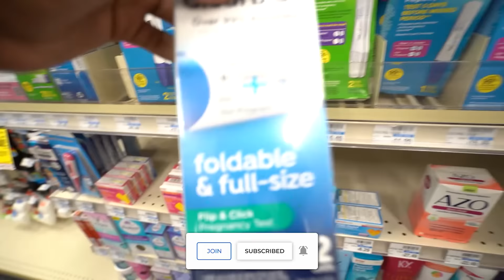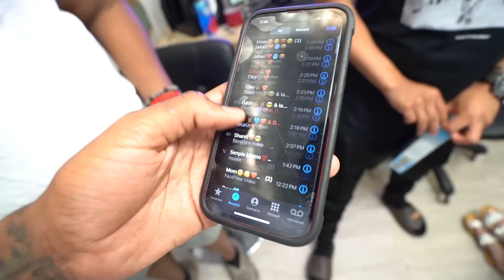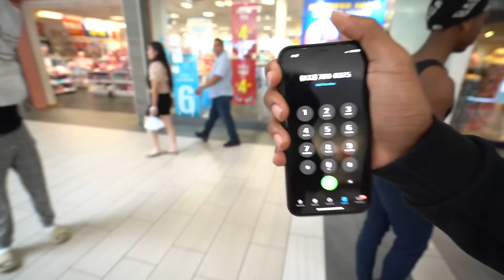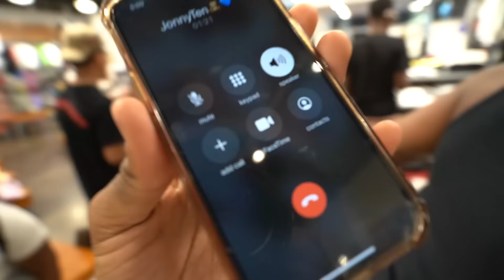INTRODUCING MY NEW GIRLFRIEND TO THE OG KIDS🥰 & TORY GOT A GIRL PREGNANT AT 14!!💔